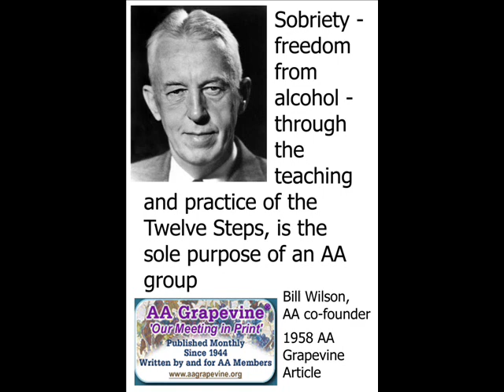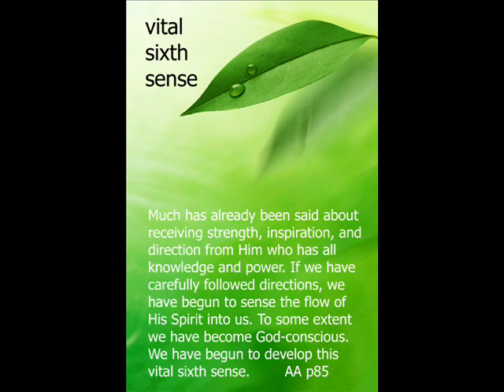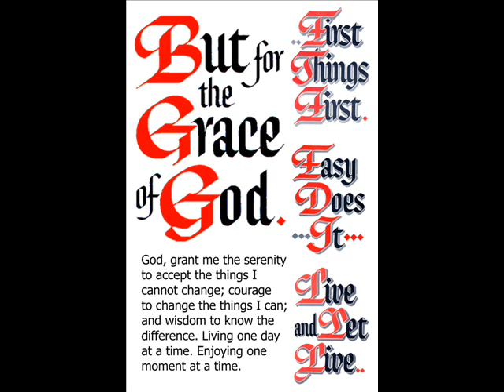Iowa Big Book Workshop - April 2013 - Friday Night, Peter M.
Iowa Big Book Workshop -

April 2013 -

Friday Night,

Peter M.